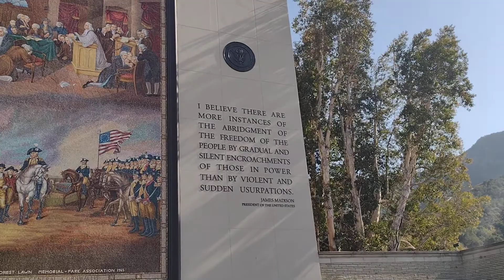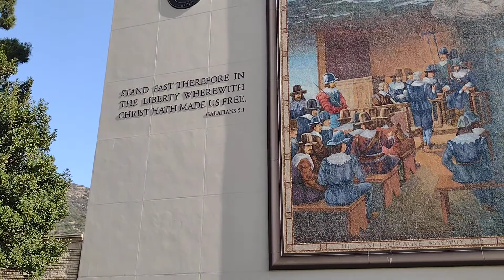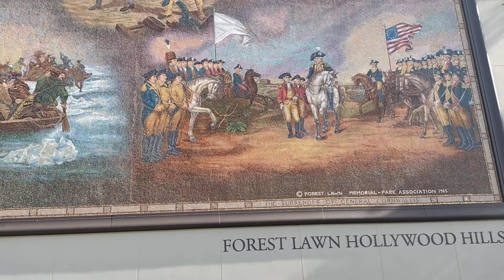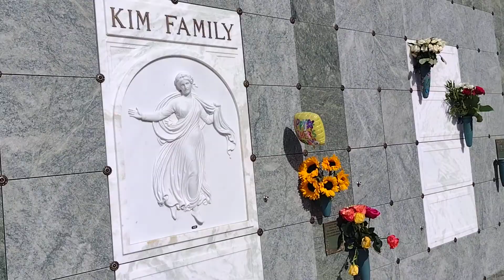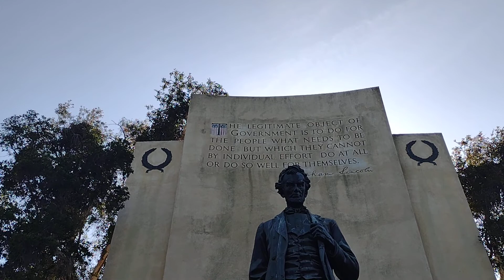Billy Graham at Forrest Lawn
Come on, who doesn't love Billy, George, Lincoln and frankincense being burned in rememberence on Mother's day?